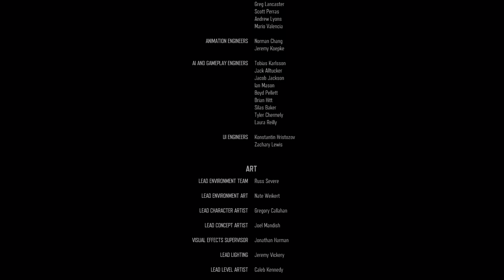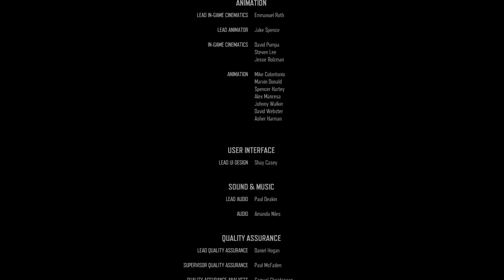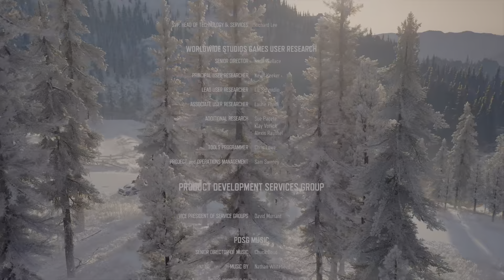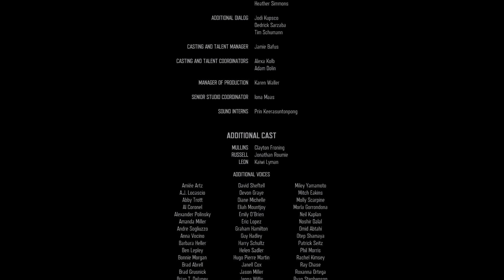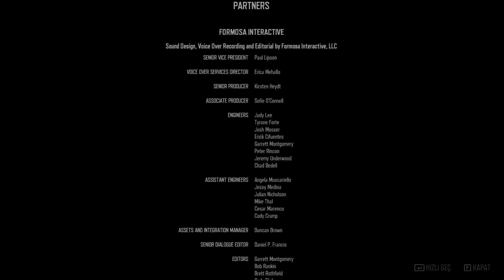Days Gone Türkçe Bölüm 54 - HDR FİNAL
Days Gone hikaye olarak Deacon St. John isimli karakterin etrafında şekilleniyor. Dünyanın adeta bir cehenneme dönüştüğü o günlerin çok öncesini hatırlayan John'un geçmişinden izler, oyuna hikaye derinliği katan yegane unsurlar olacak. Samuel Witwer tarafından seslendiren John, hayatta kalmak için ödül avcılığı yapan ve sürekli yolda olan bir karakter portresi çiziyor.

Days Gone tıpkı Last of Us'ta olduğu gibi küresel bir salgın sonrasında geçiyor. Tam olarak iki yıl sonrasında. Tüm dünya nüfusunu etkileyen bu salgın sonucunda etkilenen insanlar Freaker adı verilen zombi benzeri bir mutasyona uğruyor.

Videoyu beğendiyseniz ;